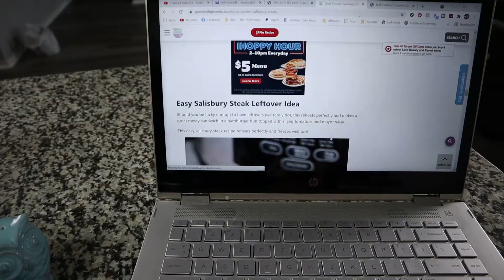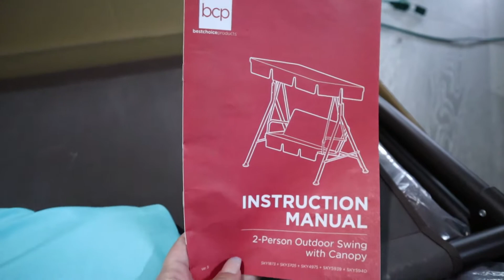DITL Vlog // Where I have been Chit Chat // Walmart Haul // Clean with Me // Trying a new recipe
Walmart Haul Links:
~ Juniors' Weekend Yet Short Sleeve T-Shirt
~ No Boundaries Juniors' Paper Bag Waist French Terry Knit Short
~ No Boundaries Juniors' Dolphin Shorts
~ No Boundaries Juniors' Smocked Mini Skirt
~ No Boundaries Junior's Scoop Neck Tank Top, 3-Pack
~ No Boundaries Juniors' Ribbed Cami Top, 5-Pack

Use Code - RIA20

MY EQUIPMENT:
My Camera (Canon EOS M50)
My Studio Lights
My Mini Tripod